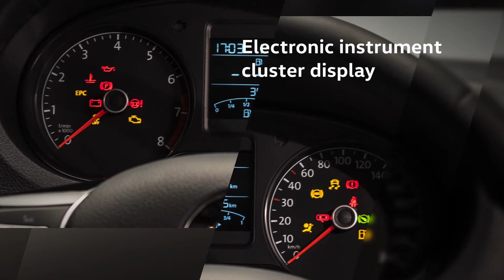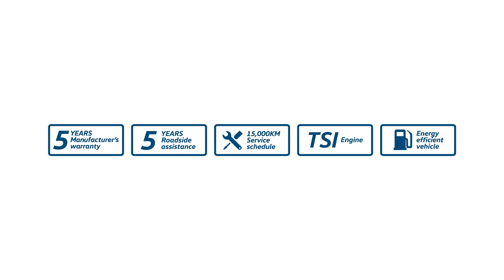Volkswagen Vento 1.2TSI Highline 2017